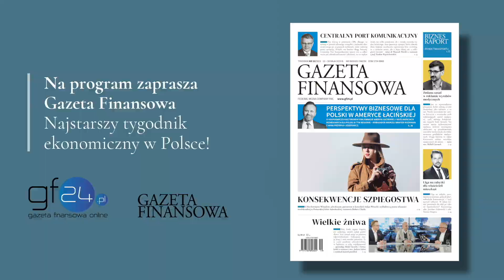Polonia w Ameryce Łacińskiej. Marek Makowski, Andrzej Braiter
Jak wygląda współpraca dyplomatów z Polonią na świecie? Czym wyróżnia się jej skupisko w Ameryce Łacińskiej?
Gościem amb. Andrzeja Braitera jest amb. Marek Makowski.